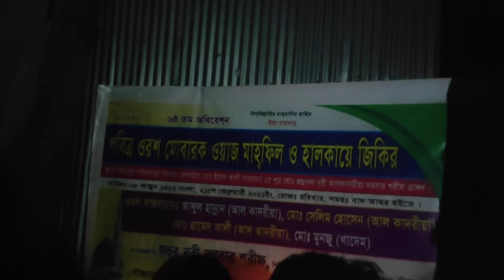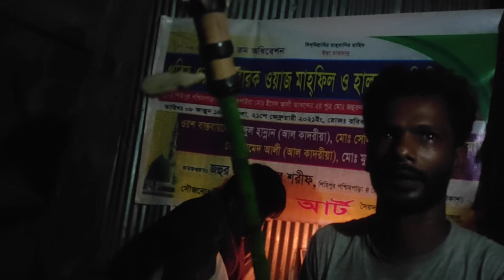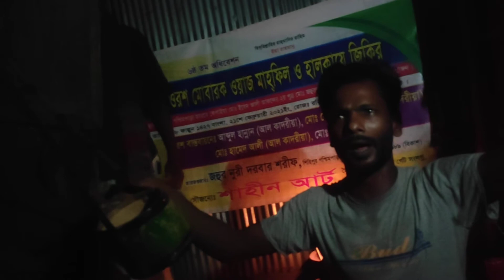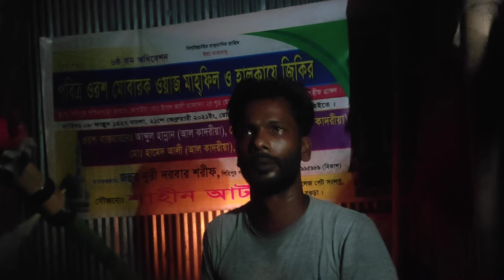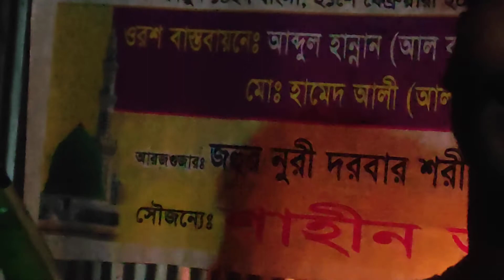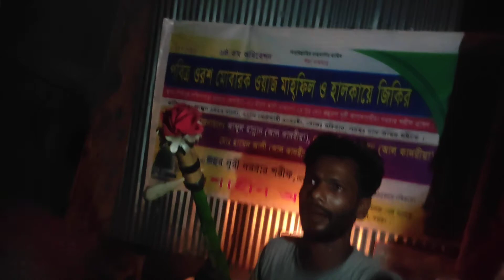কররে পেয়ালা কবুল, শুদ্ধ ঈ-মানে। জহুর নূরী দরবার শরীফ।